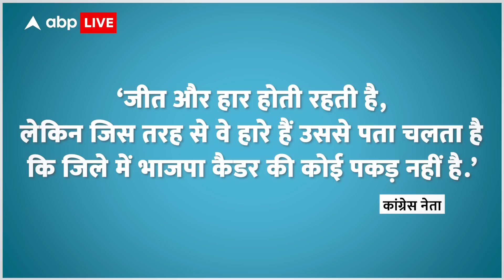Nagpur Panchayat Result में BJP को तगड़ा झटका, ज्यादातर सीटों पर कांग्रेस की जीत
महाराष्ट्र के नागपुर जिले में पंचायत समिति के अध्यक्षों और उपाध्यक्षों के पदों पर हुए चुनाव हुए. इन नतीजों से BJP को करारा झटका लगा है. नागपुर में हुए पंचायत समिति के चुनाव में कांग्रेस पार्टी ने ज्यादातर सीटों पर जीत हासिल की है।